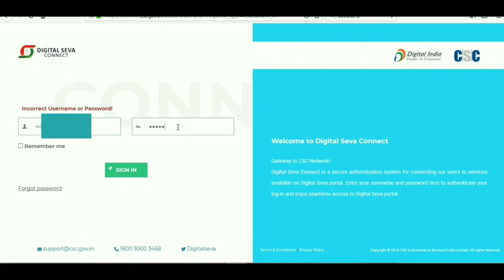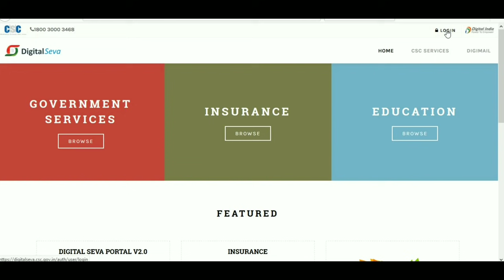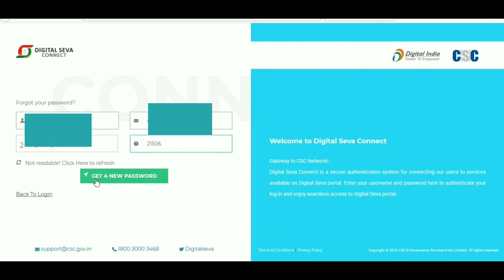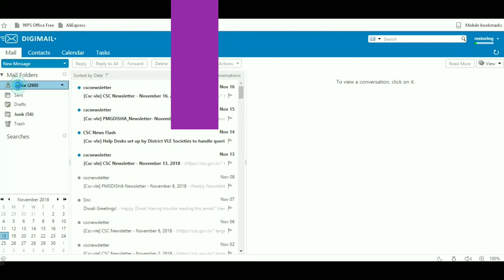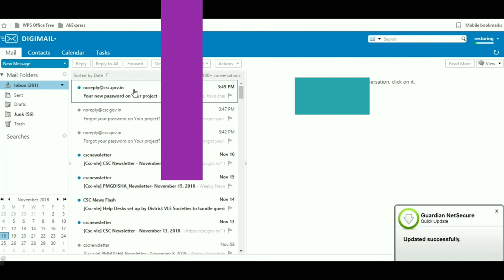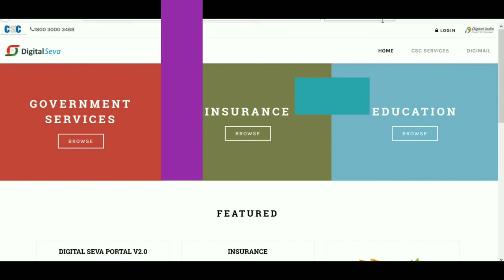Incorrect Username or Password !! CSC Digital Seva !! Reset new Password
नमस्कार दोस्तों, इस वीडियो में हम, सीएससी पासवर्ड बदलें / लॉगिन समस्या समाधान सीएससी पोर्टल, के बारे में  बात किया  है, मुझे उम्मीद है  की ये वीडियो आपको  जरूर पसंद आएगी.

How to Change CSC Digital Seva PassWord !! Reset forget Digital Seva Password